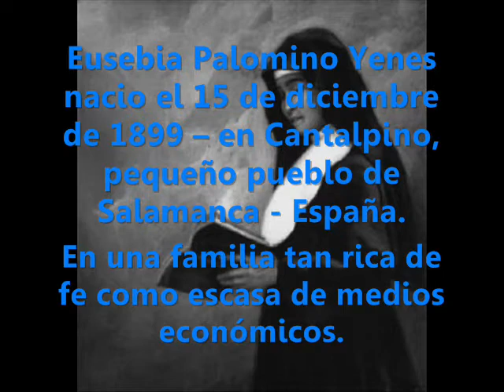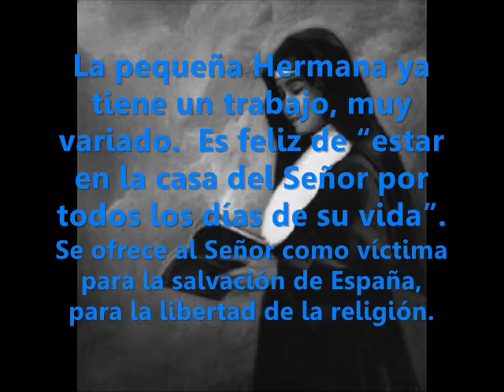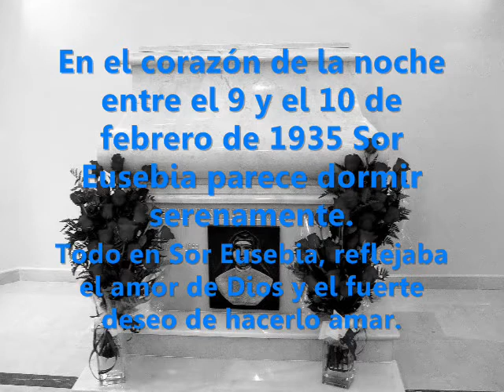Sor Eusebia Palomino Original Alexandra Kurth - Valeria López